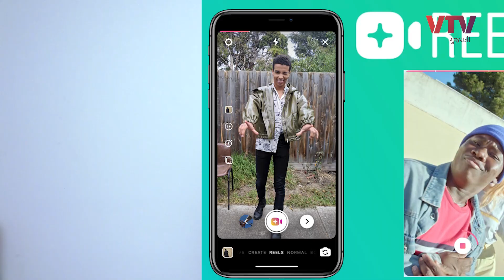Instagram એ તો TikTok ના છક્કા છોડાવી દીધા, ધાંસુ ફીચર કર્યું લોન્ચ | Tech Masala